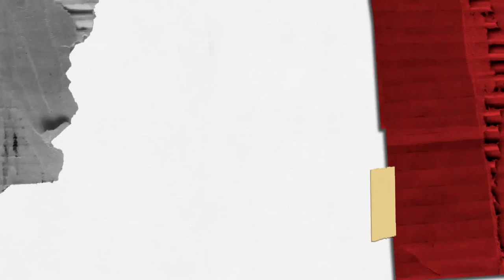BRAVA en el 7